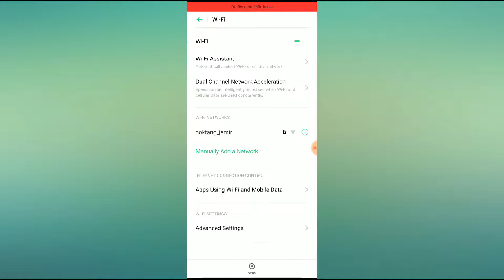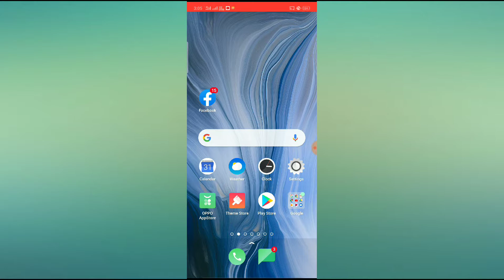OPPO Reno WiFi Not Working Problem Solution || Fix WiFi Problem in OPPO Reno 2, 3 Pro